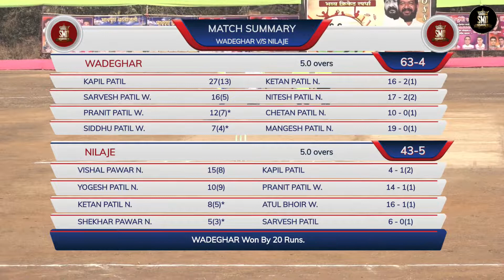MATCH 05, WADEGHAR vs NILAJE , KING TROPHT 2021, USARGHAR , DAY 03